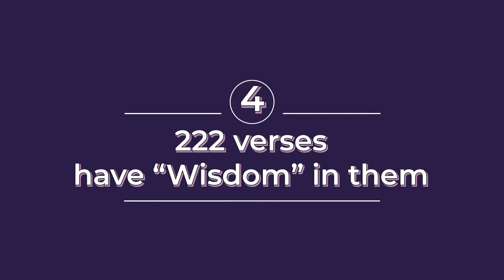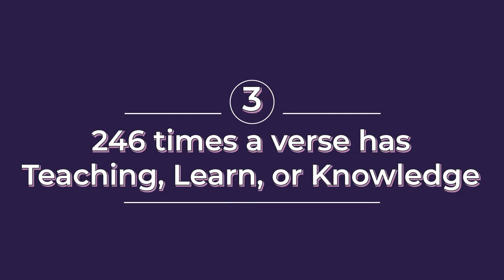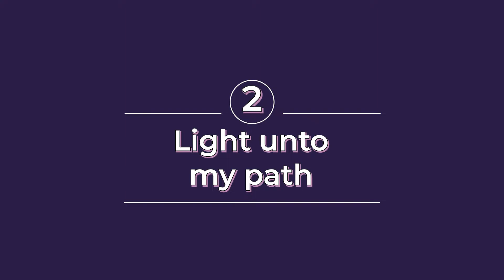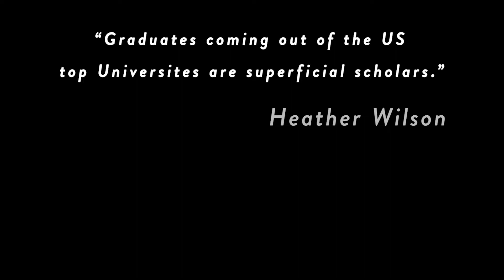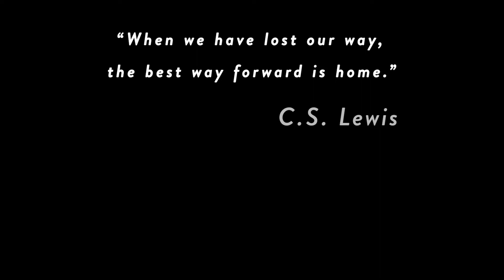E 3 Christ Loves Education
Host Joshua Wyant is back with another mini session.  Joshua gives 5 reasons he knows Christ loves education.

(00:00) Intro
(02:25) #5 Christ was a Rabbi
(03:07) #4 Wisdom
(04:20) #3 Teaching, Learn, or Knowledge
(05:15) #2 Light unto my path
(07:20) #1 HS made sure I knew
(08:16) gender dysphoria taught to my 1st grader
(10:07) Critical choices need to be made